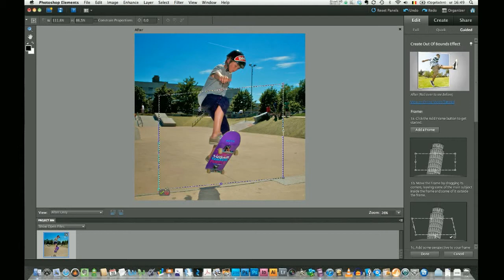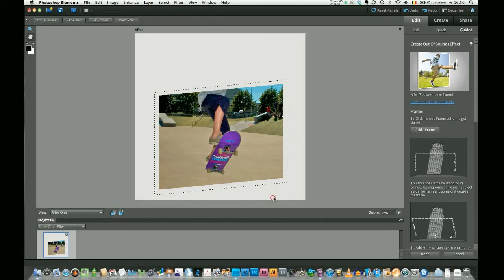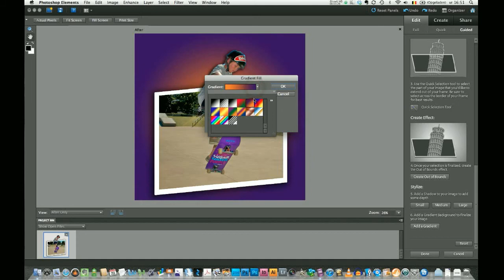Clickx 228 - Photoshop Elements 9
De recentste versie van Adobe Photoshop Elements heeft heel wat leuke nieuwe functies, waaronder Out of Bounds. Daarmee kan je iemand als het ware uit een foto laten springen. In deze workshop leer je hoe.